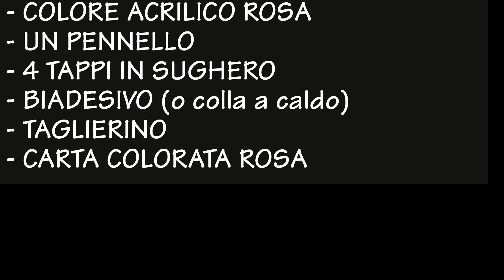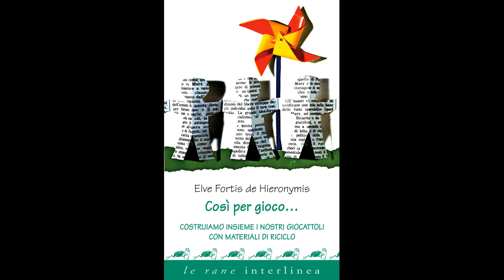Così per gioco: un maialino salvadanaio da una bottiglia di plastica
Video tutorial per trasformare una bottiglia di plastica in un maialino salvadanaio. Facile e veloce! Scoprite altre idee nel libro "Così per gioco. Costruiamo i nostri giocattoli con materiali di riciclo" di Elve Fortis de Hieronymis (ed. Le rane Interlinea), un manuale per insegnanti, mamme, papà, nonni sul riciclo creativo.